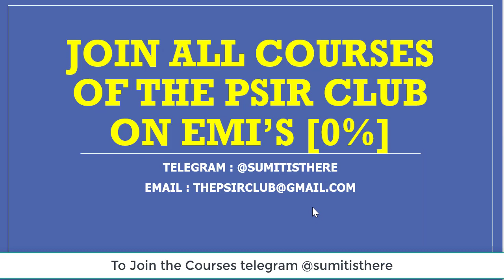GREAT NEWS | ZERO EMI OPTIONS ON ALL COURSES ACTIVATED | JOIN NOW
To Join any of the courses based on above : message on telegram @sumitisthere